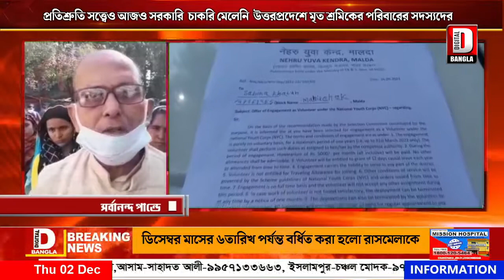প্রতিশ্রুতি সত্ত্বেও আজও সরকারি চাকরি মেলেনি উত্তরপ্রদেশে মৃত শ্রমিকের পরিবারের সদস্যদের